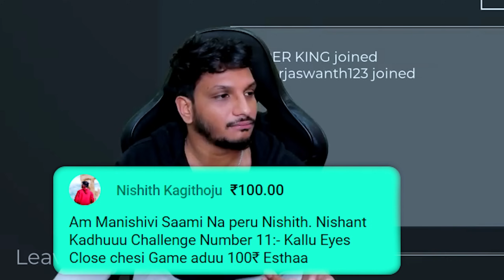SUPER CHAT DEBBA HYPER KING ABBA | SUBSCRIBERS VS HYPER KING | PART 2